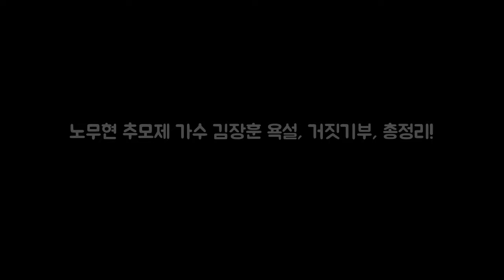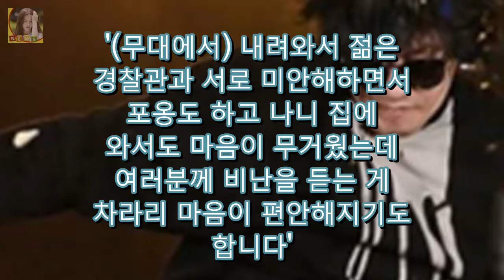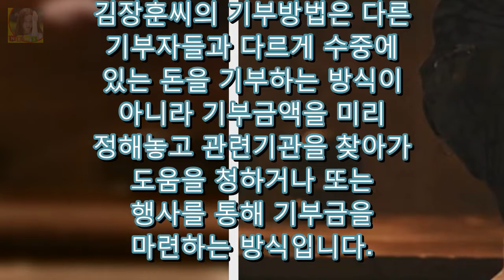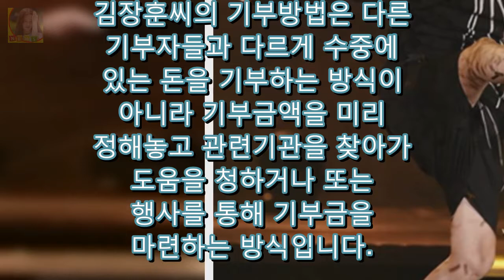노무현 추모제 가수 김장훈 욕설 거짓기부 총정리! DKO 뉴스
가수 김장훈이 고(故) 노무현 전 대통령의 서거 8주기 추모 시민문화제 무대에서 욕설을 한 동영상이 인터넷상으로 급속히 퍼지면서 또한번 이슈몰이를 하고 있습니다. 과연 머라고 욕설을 한걸까요?? 우선 앞 / 뒤 상황 다 짜르고 욕설만 부분만 말씀드리면! 일단은 노래를 한 곡 할 텐데 XX 진짜 아 X새끼들 진짜. 오늘 좋은 날인데 왜 그러지 라고 말했습니다..